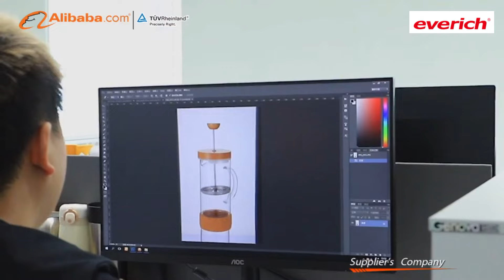Professional Wholesale Coffee Equipment Supplier in China - Everich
A professional wholesale coffee equipment supplier in China since 2000. Our product range includes coffee tumbler&mug, french press, coffee pot, coffee maker.

Everich and Tomic is a manufacturer and exporter specializing in a wide variety of drinkware products on the international market for over 20 years. Our product range includes Outdoor drinkware (stainless steel vacuum insulated water bottles, tumblers, silicone water bottles, plastic sports bottles), outdoor cooler bags, related accessories. The materials available are stainless steel, plastic including PP, PE, Tritan, acrylic, PCTG, AS, etc, silicone, glass, wood. They are 100% food safe grade, compliant with European and American food-safe standards, and passed third-party tests such as FDA and LFGB. Our high-quality goods are competitively priced and feature prompt delivery.

Welcome to follow us on other social media channels!🙌